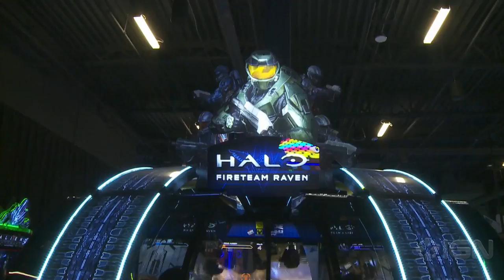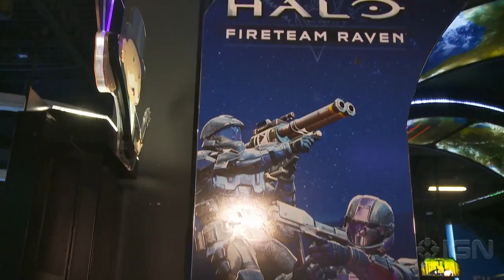Halo: Fireteam Raven - We Played The New Halo Game (Not That One)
Halo: Fireteam Raven is a massive arcade game set during Halo: Combat Evolved and the Unlocked Crew went hands on with it.

Follow IGN for more!